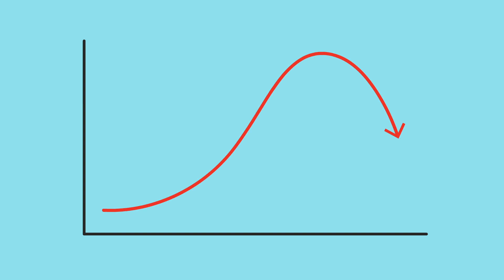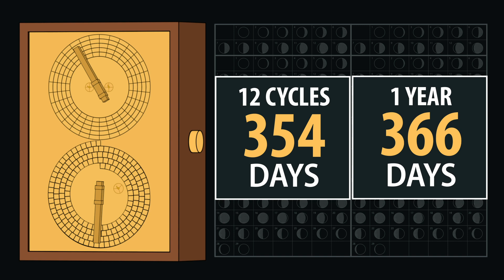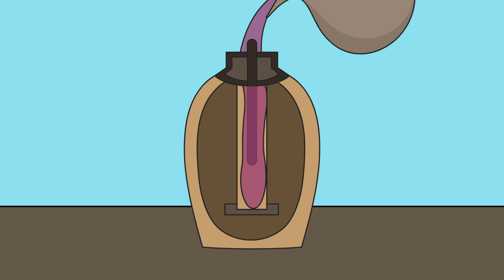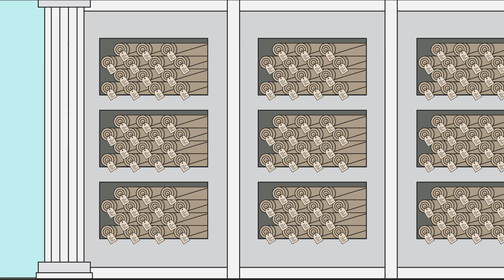Top 5 Lost Ancient Technologies & Inventions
We're diving into 4 inventions of the ancient world that we forgot about, then had to reinvent. Number 3 will shock you! Have we piqued your interest?

BONUS!
(Stuff that didn't make it into the video)

Honestly we could probably do a whole other episode on Tesla. HMU in the comments if you wanna see that!